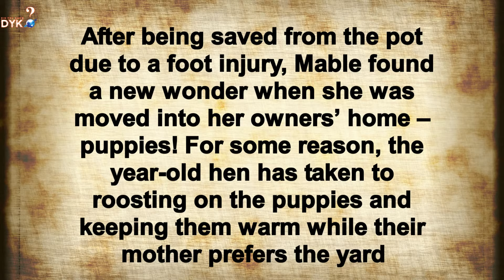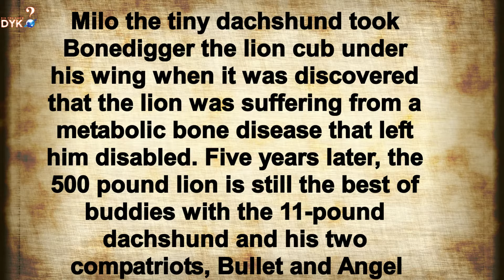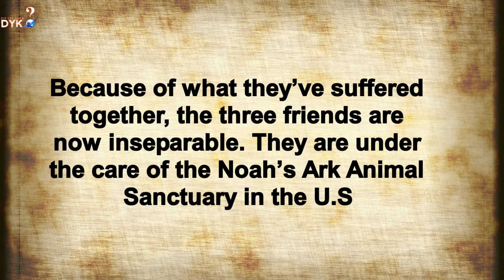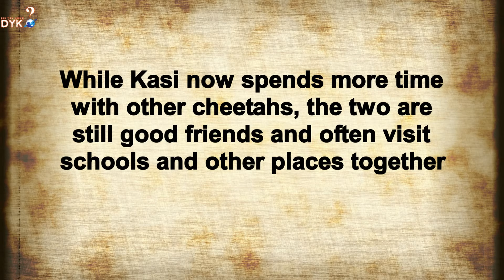TOP 10 Unlikely Animal Friendships